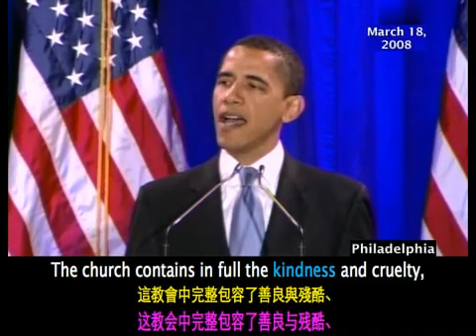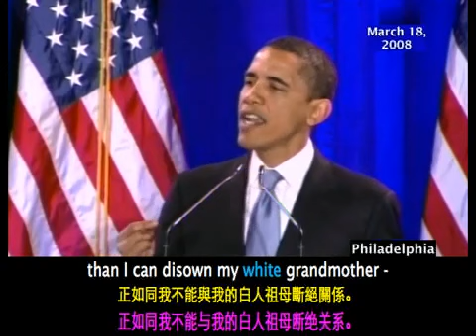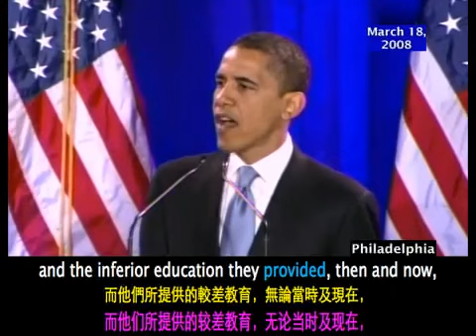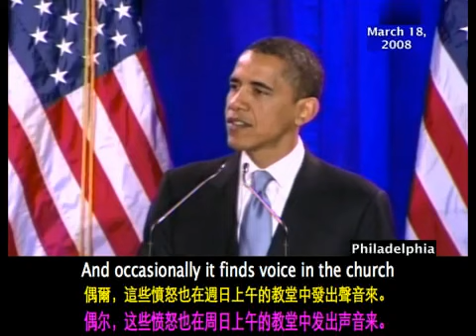Barack Obama "A More Perfect Union" 2/4 - CHINESE Caption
Barack Obama's "A More Perfect Union" speech, with traditional and simplified Chinese subtitles and English karaoke captioning.

Translation by: by Shengxia Xu

Editing by:  Chang Chiu, Ling Tsou, Alvin Lin, and Elizabeth Lynch, Helen Xu

Captioning by: Tertia, Inc.

Layout, encoding by: Michael Novak